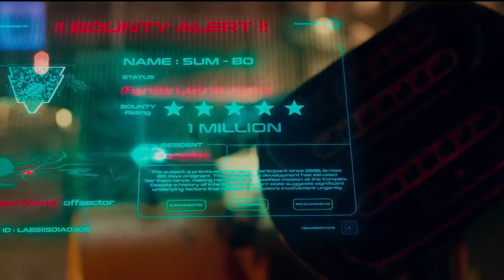Kalki 2898 AD Movie Explained: Characters, Plot, and Dystopian World | Vikash Kumar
Kalki 2898 AD Movie Explained: Characters, Plot, and Dystopian World. Indian Mythology Meets Sci-Fi, Unveiling the Dystopian Universe of Kalki 2898 AD.
Dive deep into the world of Kalki 2898 AD, India's first proper dystopian movie inspired by Indian mythology. In this video, we'll explore the intricate details of this highly anticipated film, including its plot, characters, and the significance of its dystopian setting. Join us as we uncover why Kalki 2898 AD, with its staggering budget of 600 crores, is set to be a landmark in Indian cinema.
Topics Covered:

What is a dystopian society?
Inspiration behind Kalki 2898 AD
Detailed character analysis
Plot and future of the Kalki universe